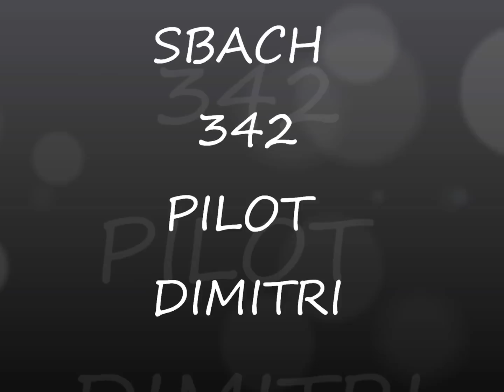SBACH 342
25% SBACH 342 PILOT RC